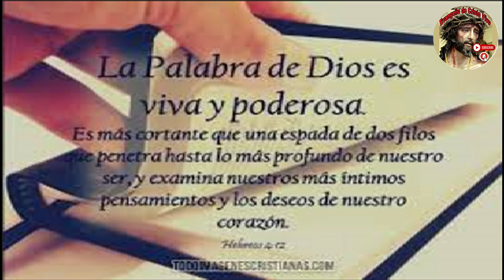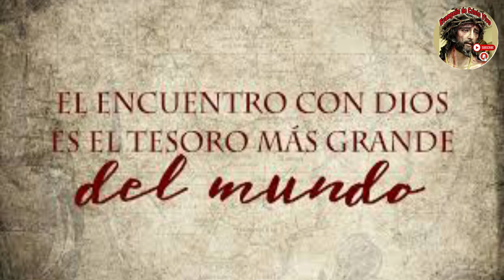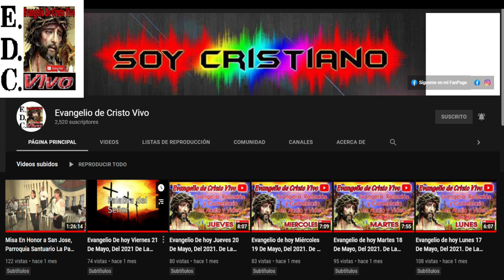Evangelio De hoy viernes 04 De octubre Del #2024 Con el Rev.